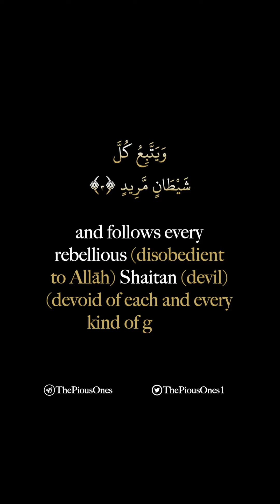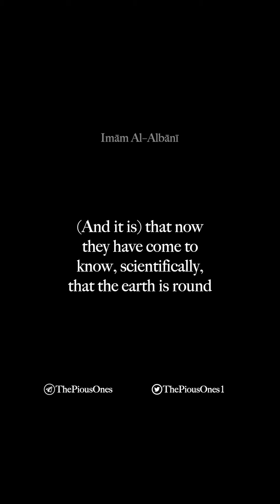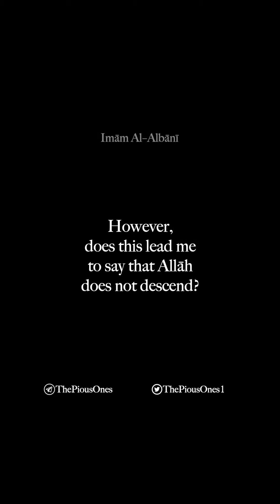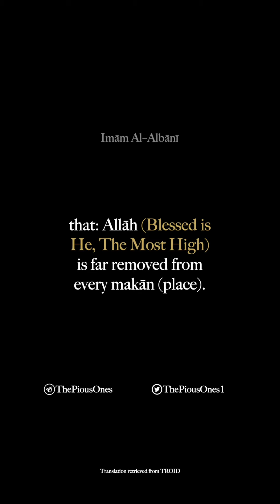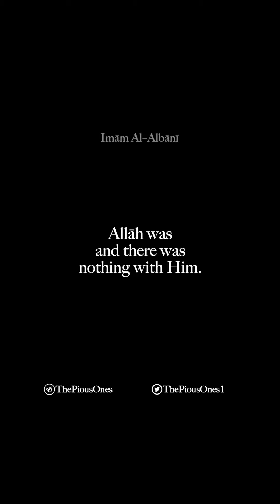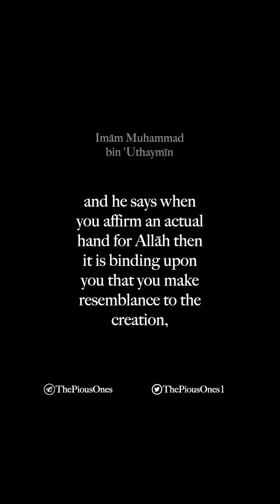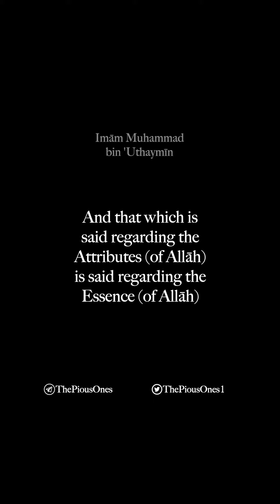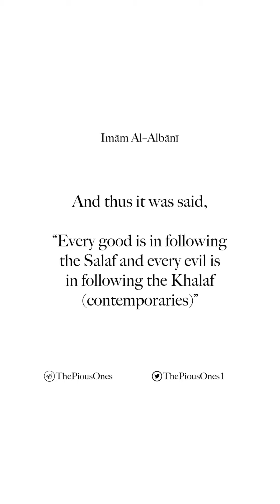Response to Yaqeen Institute's Pseudo-intellectual Jonathan Brown